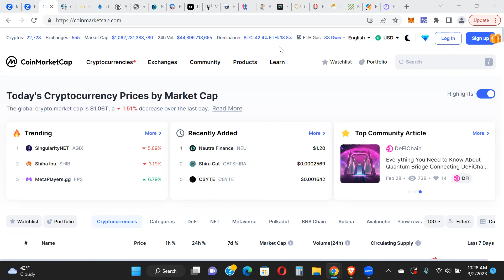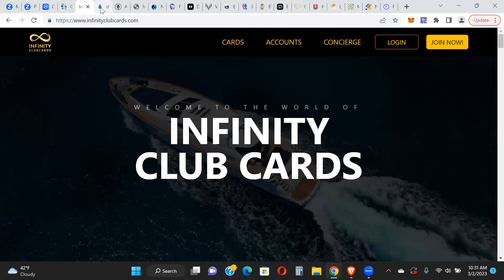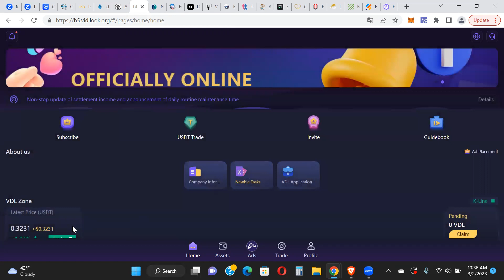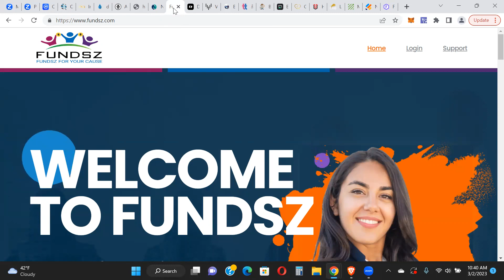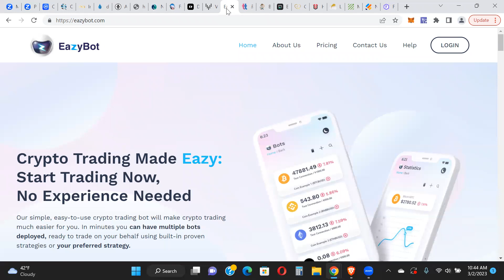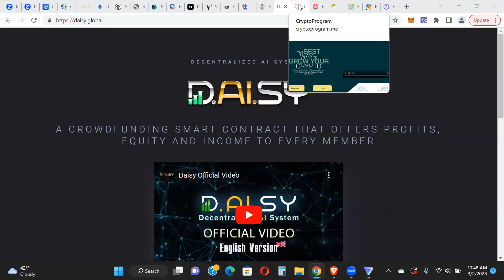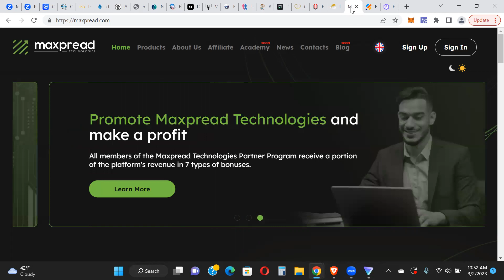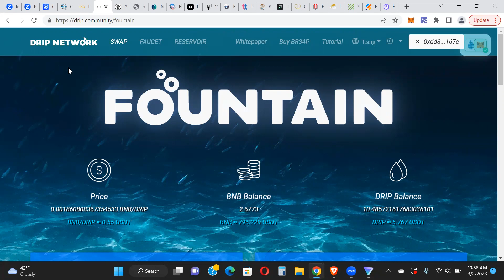Passive Platform Updates - What's Paying And Working Right Now?!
Buddy Address - 0xfe5df66A76aC5B6Ef4d1e25B7fc2721E810aa0f7